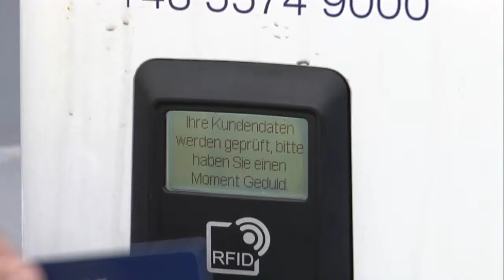Gewinne ein Elektroauto fürs Heimspielwochenende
Beim "ersten klimaneutralen Heimspiel" in der CASHPOINT Arena verlosen KIA und die VKW fünf Elektroautos für dich und dein Team.